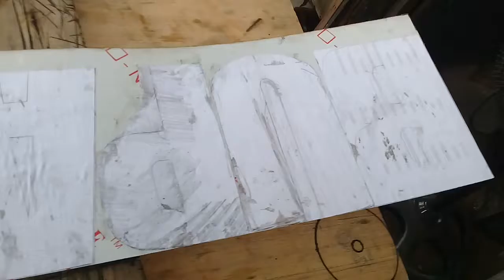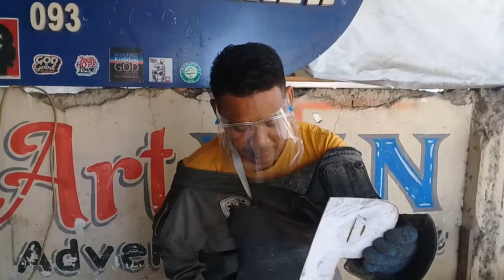Cutting Stainless letter using grinder.